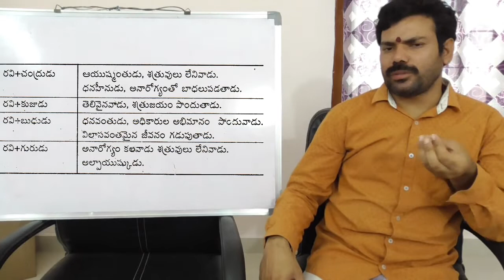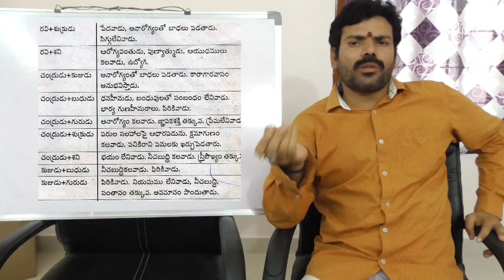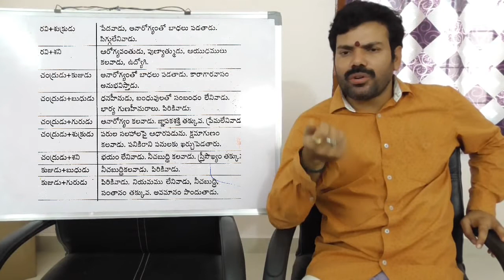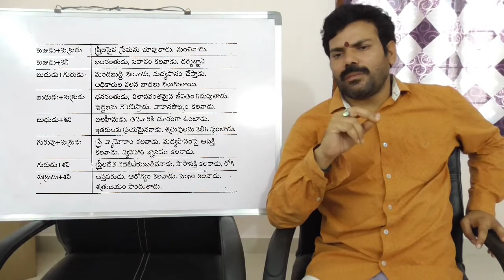Learn Astrology In Telugu|Jathakam|class79|జాతకం|జ్యోతిష్య|ఆస్ట్రాలజీ||Best Horoscope astrology